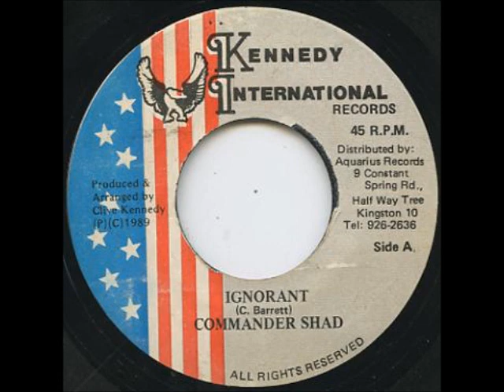Commander Shad - Ignorant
Kennedy International Records 7"-
Punanny Riddim-1989-
More music: